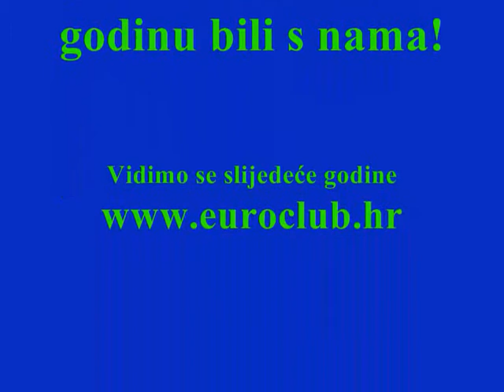Teen camp - Euroclub Šolta - Croatia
Teen camp, international summer camp, summer camp for children and youth.